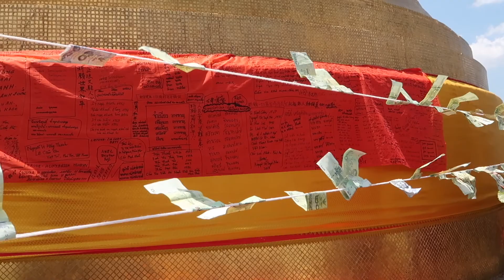TAILANDIA | REENCUENTRO EN BANGKOK ♡ (VLOG 1)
Después de estar 2 meses separados, nos reencontramos en Bangkok, Tailandia para vivir nuestro sueño de viajar por el mundo! Este es el primer video de muchos que planeamos compartir sobre nuestros viajes. Vive con nosotros esta aventura!